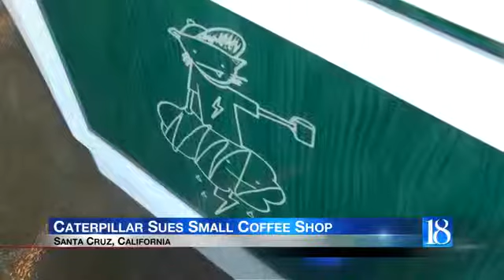Caterpillar sues small California coffee shop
A construction giant, with a presence in Lafayette, is taking legal action against a small, independent coffee shop.